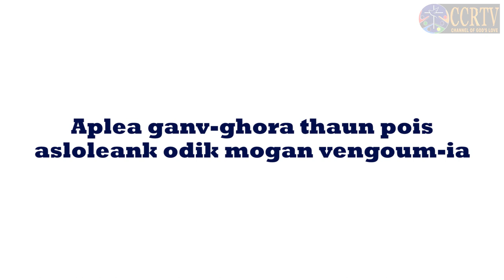GONVLLIK CHITT 2021-2022 - AMCHE XIM RAV... (LUK. 24, 29) FR. LEO FERNANDES